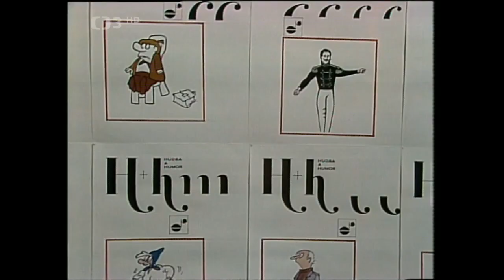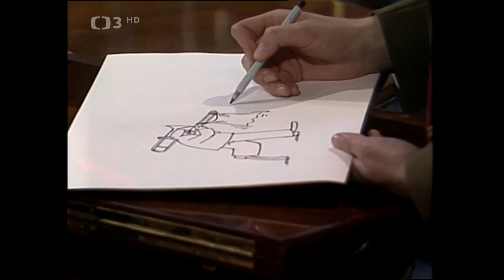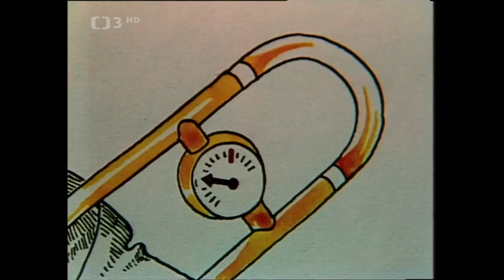Melodie pro dlouhé večery (TV pořad) ❖ Hudební | Československo, 1984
▪︎V hudebním programu uváděném Jiřím Bruderem s vtipnými ilustracemi předních českých výtvarníků zazní mj. jazzové skladby a písně "Sweet Georgia Brown", "Mám ráda cestu lesní", "Šumění deště", "Bernardův průsmyk", "Láska čeká za rohem", "Sám já chodívám rád", "Perdido", "Několik slov" a "Mood Indigo".
Hudební
Československo, 1984, 37 min
Režie: Jan Bonaventura
Účinkují: Jiří Bruder (moderátor), Zdeněk Pulec, Vladimír Jiránek, Jan Vyčítal